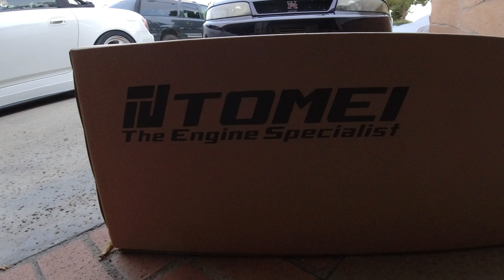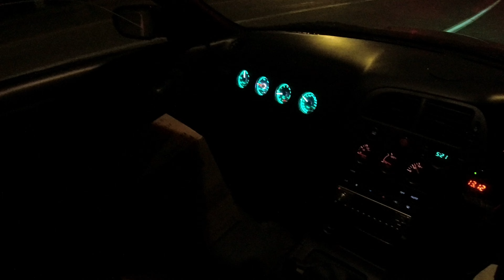Purple R33 GTR Gets TITANIUM EXHAUST - SOUNDS INSANE! Best sounding GTR Exhaust TOMEI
First video with my midnight purple r33 gtr. Car has alot of greddy parts. Today we throw on a brand new titanium Tomei Titanium exhaust. Car is absolutely insanely loud. sounds so good with the new exhaust and it really lets the rb26 scream.

0:00 - 2:46 GTR INTRO
2:46 - 7:24 TOMEI INSTALL
7:24 - 8:46 COLD START
8:46 - 16:42 FIRST DRIVE
16:42 - 17:34 HARD PULL
17:34 - REVS